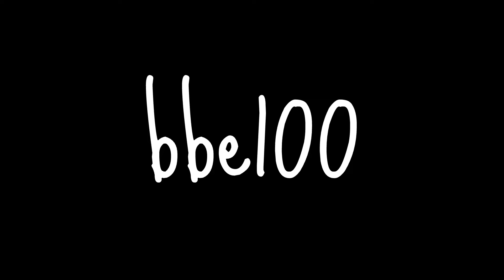I Pretended to be a New Player in Gorilla Tag...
God bless!